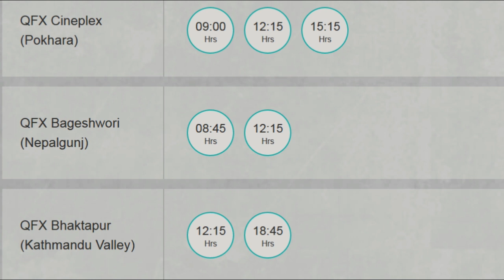Sarauto 1st Day Box Office prediction || Sumi Moktan,Sunny Singh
This is a video Sarauto 1st Day Box Office prediction || Sumi Moktan,Sunny Singh all about the box office prediction of New Nepali movie "sarauto" which is going to release from tomorrow.

Sarauto (PG)PG

Sarauto is an action comedy movie starring Vijaya Lama, Dhiren Shakya, Sumi Moktan & Sunny Singh directed by Hari Prasad Humagain. Hari Humagain directorial ‘Sarauto’, aims to empower women and recognize their contributions to society.

Releasing Date: Nov 29, 2019

Run Time: 2 Hrs 0 Min

Director: Hari Humagain

Genre: Action

Cast: Sumi Moktan, Vijaya Lama, Sunny Singh, Dhiren Shakya